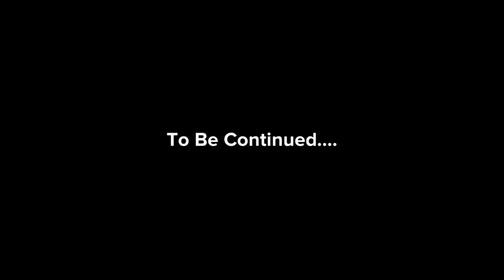Revelations: A Plotagon Action Movie - The Prologue